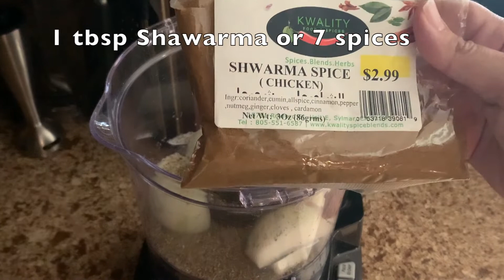Roasted Turkey - Thanksgiving Turkey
Learn all egyptian recipes influenced by the American cuisine in few minutes :)
The turkey used in the roasted turkey recipe video was 10 lb

Cooking time
10 to 12 lb  2 1/4 to 2 3/4 hours
12 to 14 lb  2 3/4 to 3 hours
15 to 18 lb  3 1/4 to 4 hours
18 to 20 lb  4 to 4 1/4 hours

More recipes on the scarfgalfood.com food blog.